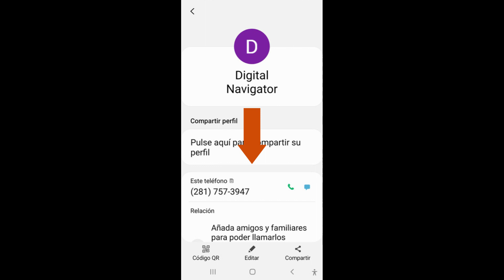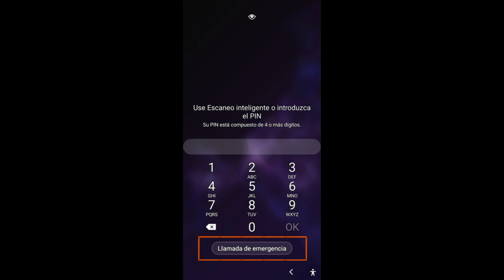¿Sabías que? Ficha Medica (Android)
¡Le permite llevar consigo su información médica de forma segura en todo momento y se comparte automáticamente durante una emergencia!